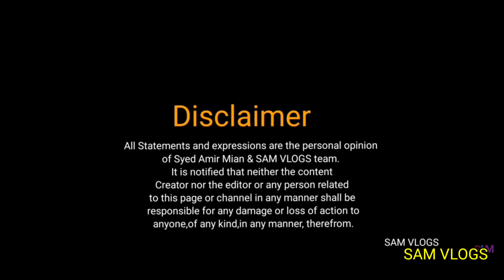ये है पुरानी दिल्ली के सबसे पुराने कबाब वाले ! चिराग़उद्दीन साहब के हाथ के टिक्केकबाब DELHI FOOD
ये है पुरानी दिल्ली के सबसे पुराने कबाब वाले ! चिराग़उद्दीन साहब के हाथ के टिक्के कबाब OLD DELHI FAMOUS FOOD